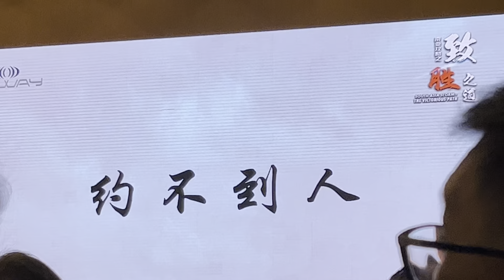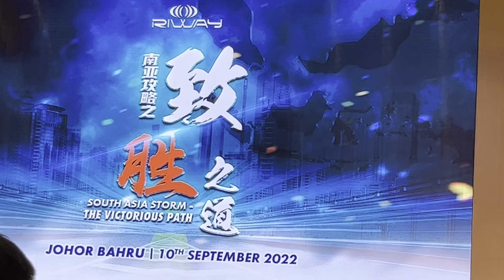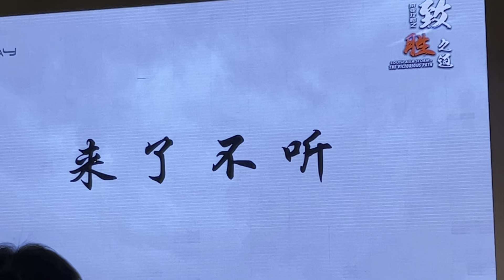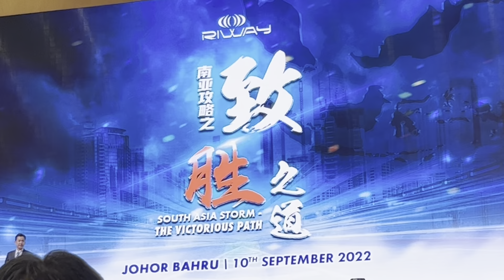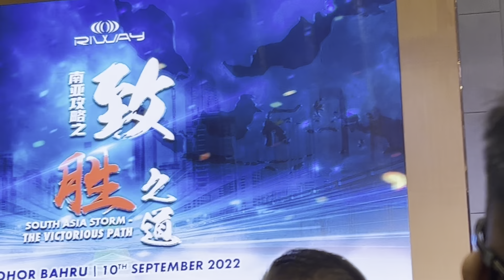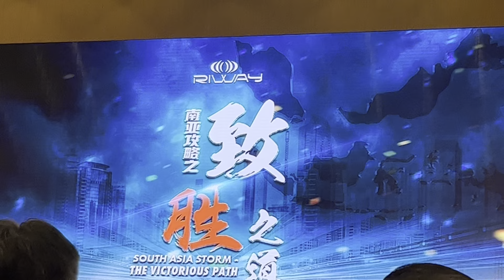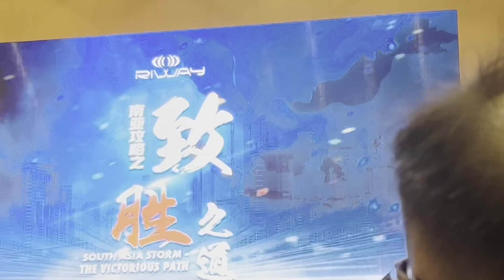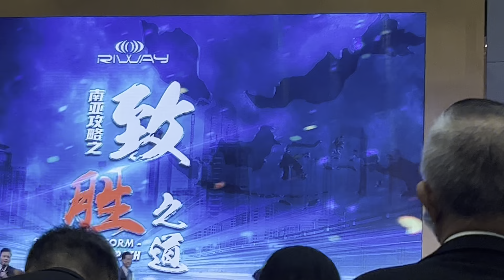8 个关卡by Ted riway